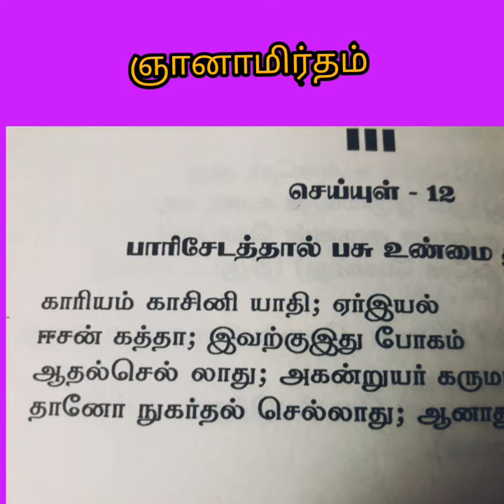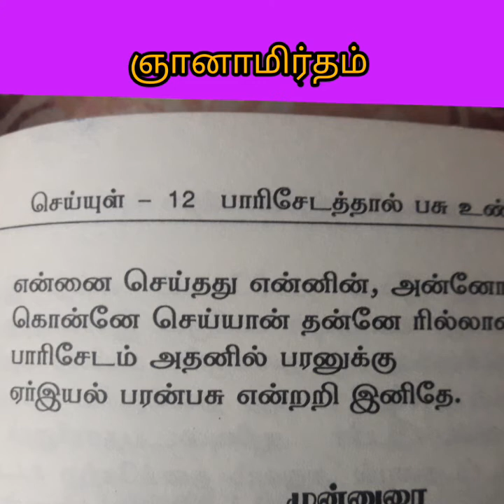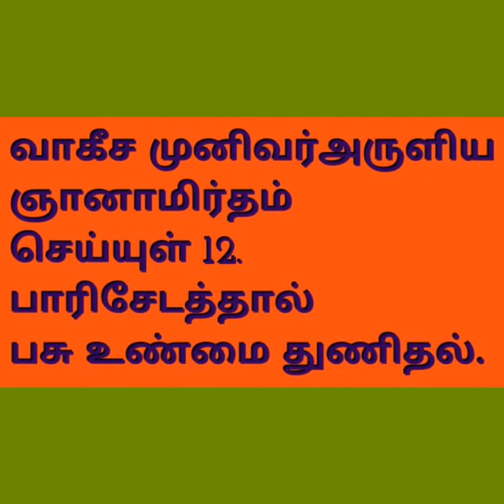ஞானாமிர்தம் செய்யுள் 12. பசுஉண்மை பாரிசேடத்தால்